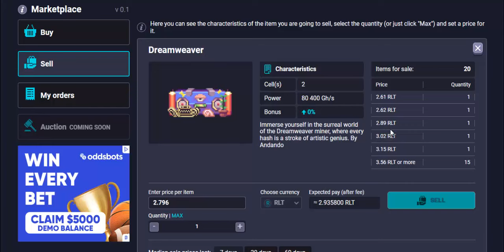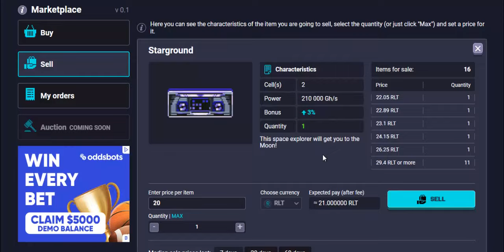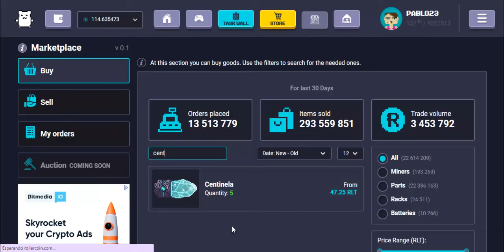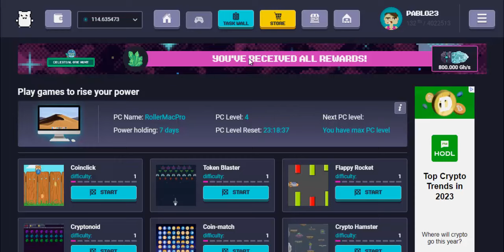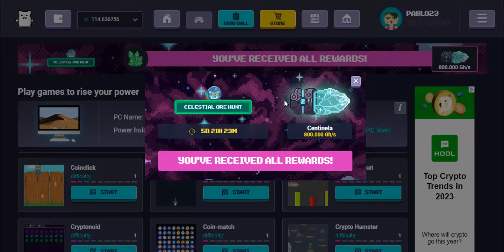💰RollerCoin🕹 MiniEvento Bueno Para Salas con poco Poder y Bonus , CAJAS , CAJAS Y + CAJAS 🎮 🤑🚀